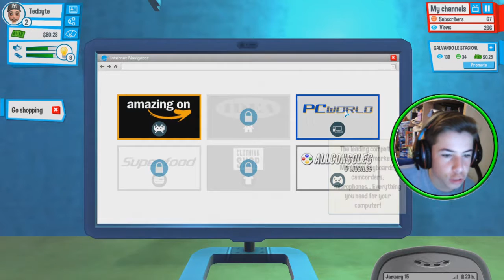YOUTUBERS LIFE[ITA]#1:Apriamo un nuovo canale!!!//Tedbyte//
DICHIARIAMO UFFICIALMENTE CHE TUTTI I CONTENUTI MUSICALI PRESENTI NEL VIDEO NON CI APPARTENGONO